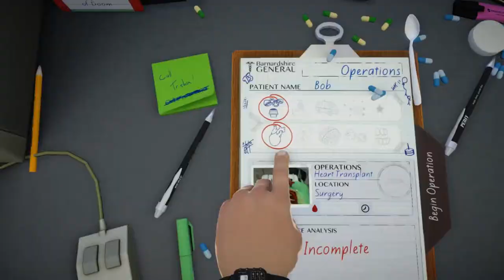ANNOYING PATIENTS! | Surgeon Simulator funny moments and fails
How do I work on a patient who has no respect for my degree in... in. what do I do again?

Surgeon Simulator: Anniversary Edition is a hilarious game that uses weird complicated controls to make you rage and have fun.